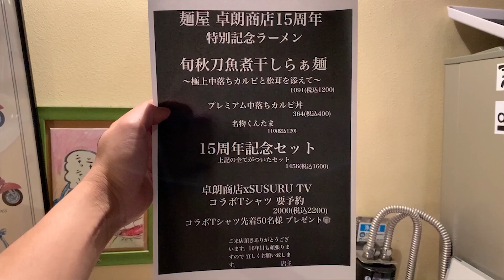15年という歳月。あと10年、俺はラーメンYouTuberとして活動できるのか。をすする 麺屋卓朗商店【飯テロ】 SUSURU TV.第1472回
麺屋卓朗商店
静岡県沼津市日の出町2-53

〒164-0001
東京都中野区中野3-42-2
SUSURU宛　まで！